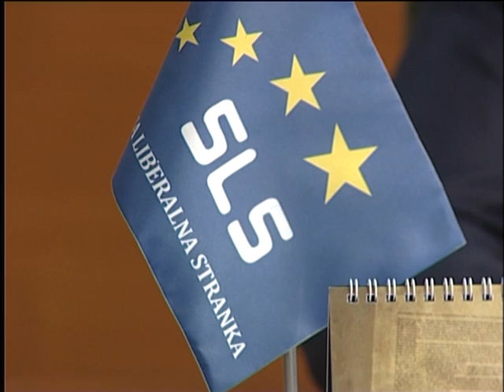Intervista me Slobodan Petrovic